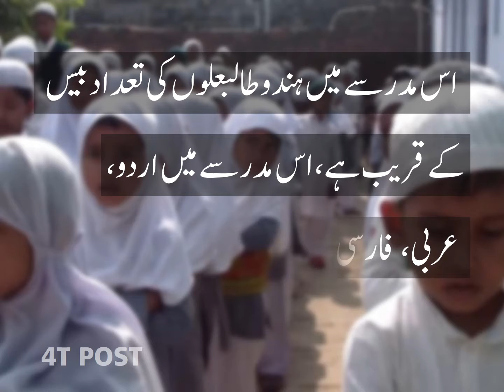Madrasy ma Hindu Talb ilm (Students) - 4T POST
India ma 1 madrasa asa ha jahan students Hindu b han jo wahan Study krty han...